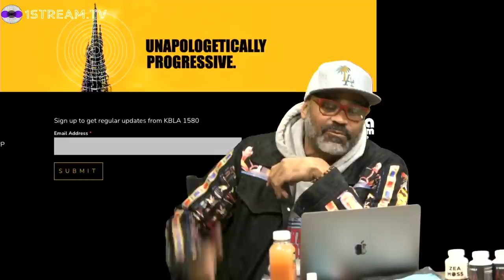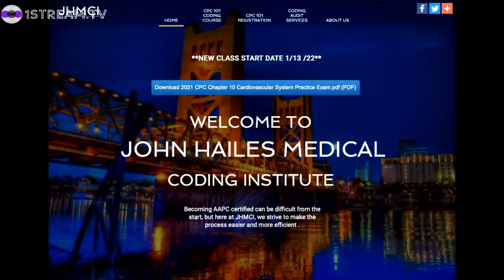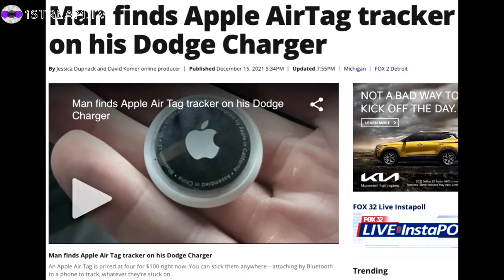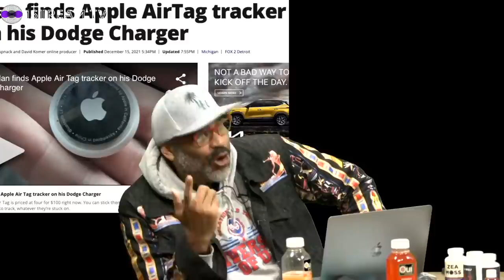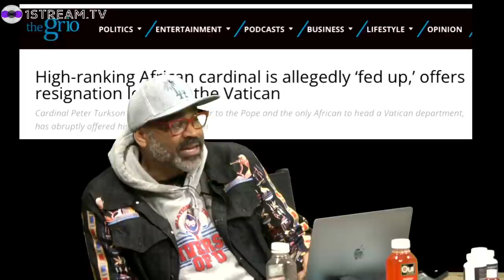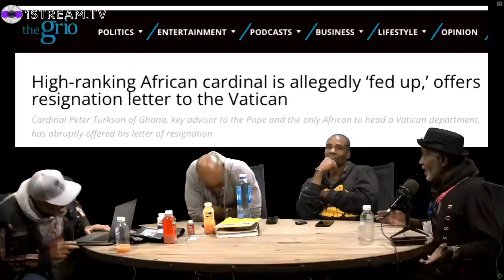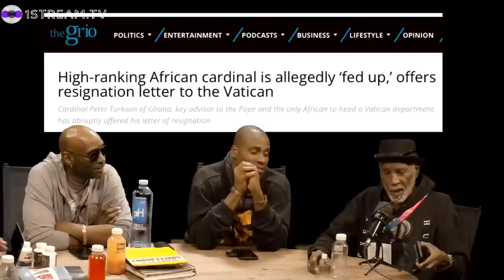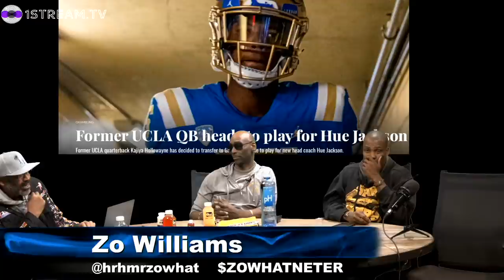ZOWHAT? CURRENT EVENT SHOW: SG: Bobby Glanton-Smith: WHAT'S REALLY GOING ON?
VOR-RADIO
IAmZOWILLIAMS.COM

Broadcasting live from Inglewood @ ￼VibeFree.TV
ZoWhat Show

$ZoWhatNeter ( Zo Williams )

$GBFUNNYSTYLE

$SundayswithSara

the promotion is specifically for our X-Wolf testosterone booster. Sending payment now. Please feel free to screenshot reviews and other sections of the page etc to use for the show if need be.

Totalpackageenergy.com

Ouijuice.com

Relationship Dismount
only on amazon 3 formats

The holographic relationship
IamZoWilliams.com & Kindle

Mansions Gear at
Pioclothing.com

The HuriKane Report
H-report.news

WeGet.Money PreLaunch

·         WeGet.money is a financial literacy and resource hub for the people.
·         Backed by MyBusinessLoan.com and Lend800.com
o   MyBusinessLoan.com speaks for itself
o   Lennd800.com offers short term loans
·         But in order to make the most positive impact, WeGet.Money because we wanted to maximize the reach
We are officially launching next week,  but we want to come on this show because we are doing a GofFundeMe for worthy community nonprofits.  Help us to identify 5 nonprofits which will share equally in what we raise.  We already have 1 based in Milwaukee, but we need 5 more.

Go to WeGet.money and click Give to put in your suggestion.

Terri Lomax

* What: How to Launch Your First Podcast: A Step-By-Step Guide for Creating and Maintaining A Successful Podcast That Grows Your Audience and Impact- free virtual masterclass
* When: Every Monday at 5PM PT and every Wednesday at 11AM PT but if you're feeling ambitious you can visit terrilomax.com and catch the replay to get instant access right now!
* Who: Terri Lomax, podcaster, speaker, and brand strategist - Customer Success Manager at Silicon Valley tech start-up, Asana
* Link: Visit terrilomax.com and click the pink button to register
* Additional details you can include if you think it's appropriate:
    * "Terri and her cohost gained half a million downloads after podcasting for a little over a year."
* "If you're struggling with fear or imposter's syndrome, Terri is going to spend some time in the masterclass talking about how you can develop a success mindset."

Made Man Sockery
nounNORTH AMERICAN
1. a man whose success in life is assured
2.
-Small Business, black owned, out of Texas so the products  shipping is initiated domestically.  The products are also made in the U.S. by a manufacturer out of N.C.